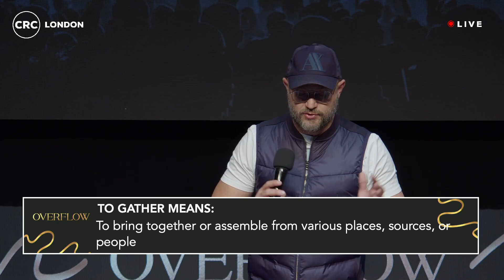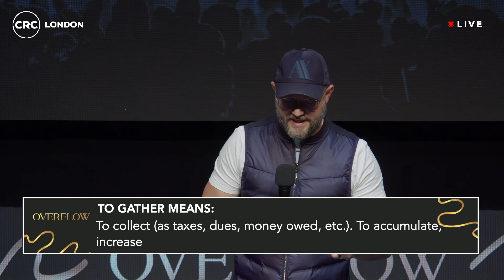Are you a Gatherer or Scatterer? Part 2 | Pastor Thabo Marais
We are in the sermon series "Overflow" Part 02

Pastor Thabo emphasises the importance of being a gatherer rather than a scatterer in the context of the Christian community. Gatherers are those who bring people together, build relationships, and focus on introducing others to Jesus. Scatterers, on the other hand, do not want to be under authority and neglect church attendance, giving, and service. Pastor Thabo encourages listeners to be disciplined followers of Jesus, emphasising the importance of regular attendance, contribution, and submission to God's voice. He also uses the metaphor of sowing and reaping to distinguish between gatherers and scatterers, with gatherers producing fruit and being rewarded for their efforts in bringing people to Jesus. Pastor Thabo emphasises the importance of repentance and submission, which are essential virtues for true gatherings and a foundation for a life of submission to God.

ABOUT US
We believe that we are called to make a difference in the world that we live in. At CRC we strive to stimulate growth in our members through relevant teaching, passionate worship, loving care and small group interaction (homecells), by releasing members to function in their gifts and talents and by encouraging them to reach out to others. If you are looking for a church where you can experience love and where you can fulfil your God-given potential, we trust that you will find a home at CRC. This is the vision of CRC London, Ps Thabo as the senior Pastor in London.
NEXT STEPS
Have you made the decision to follow Jesus?
Fill out the form below so we can help you on your journey forward

Join us for one of our live Sunday experiences. Plug into community, engage in live worship, & hear a powerful word from God.
Stay in the know on all things CRC London!
GIVING...
To support this ministry and help us continue to reach people all around the world,
Building One Church In Many Locations, Nationally & Internationally...